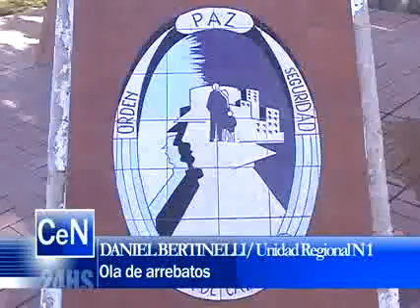05 de Agosto 2008 Nota 03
05 de Agosto 2008 Nota 03